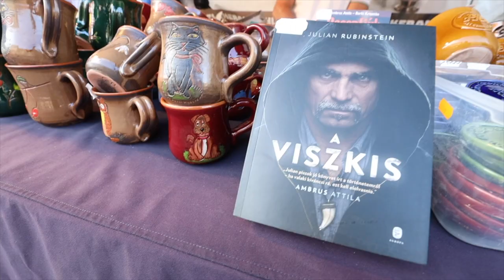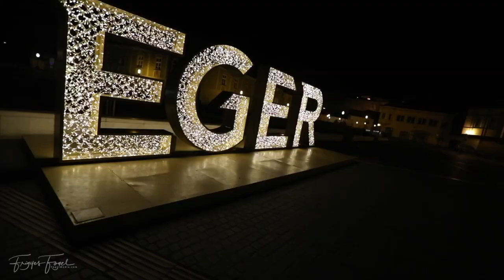Mi hiányzik? Egy őrült naplója (podcast)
Beszélgessünk...